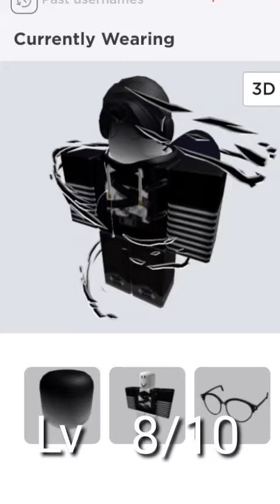Rating My ROBLOX Friends Singing ( Eyes Blue ) Roblox Tiktok Trend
୨⎯ Hello everybody! I am Kairu Yunisu but you can call me Eunice. I am a roblox youtuber/content creator! I make videos for fun, entertainment, and also make roblox tutorials to help people! This video is made and edited by me only.⎯୧

PS: I heart all nice comments